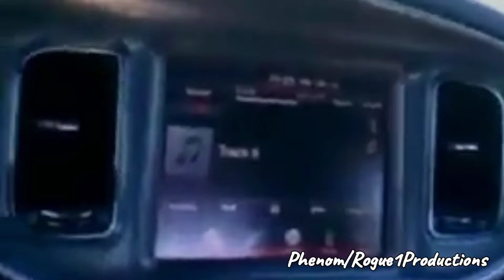Guillotine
My music Trap production ,made for soundtracks, original scores ,radio ,TV, commercials. I own Copyrights . Just experimenting with mellow, dark sounds. Thanks